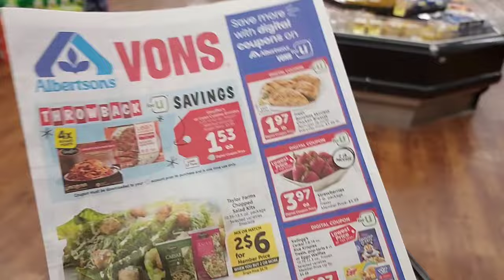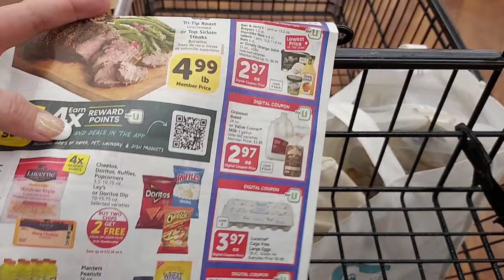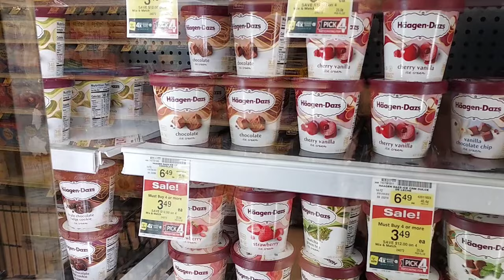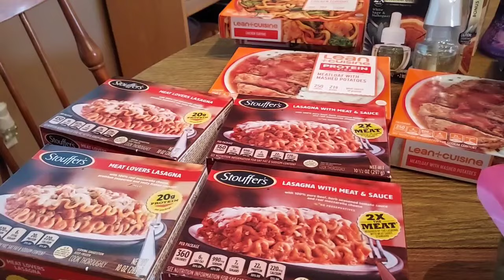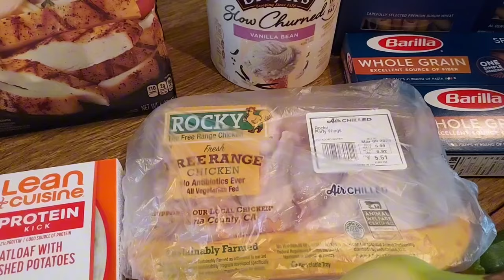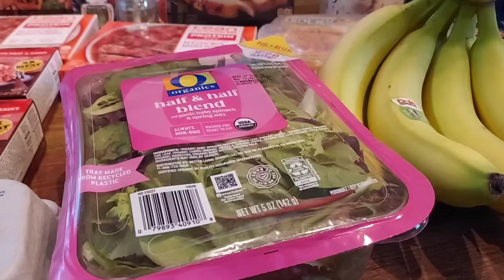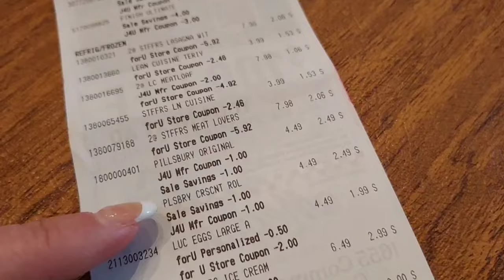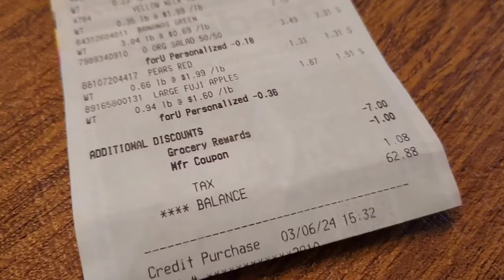Awesome Amazing Albertsons/VONS/Safeway Southern California Grocery Haul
Amazing Awesome Grocery Deals on High Quality Brand Name Food and Household Items